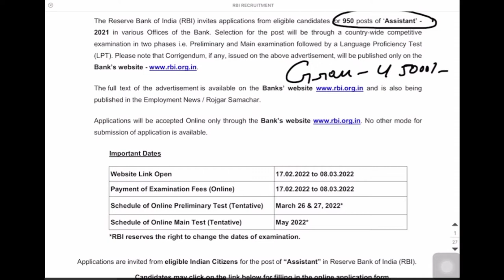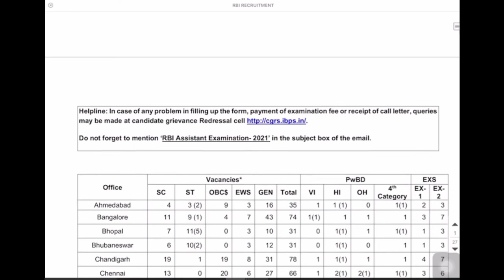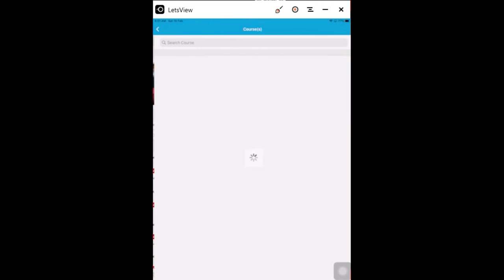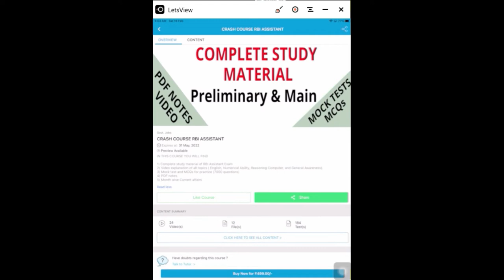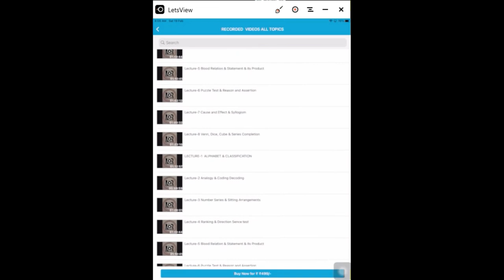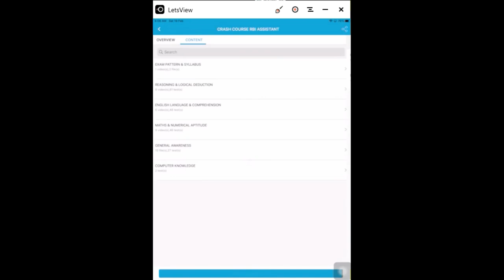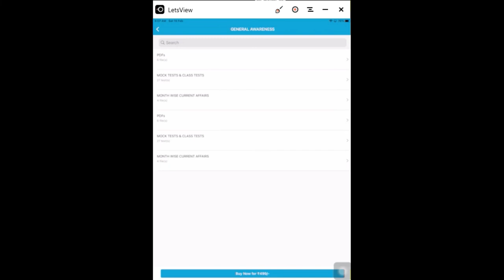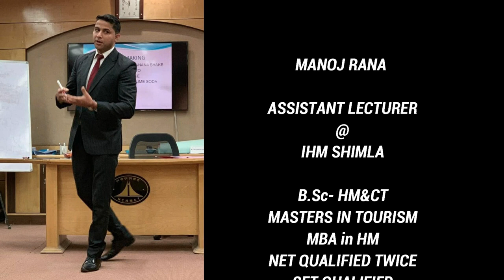RBI "Assistant" Complete Course, RBI Assistant study material, RBI ASSISTANT, syllabus RBI Mock Test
Hello Everyone,

 RBI Assistant , Complete study material, with video lectures and Mock test for each topic